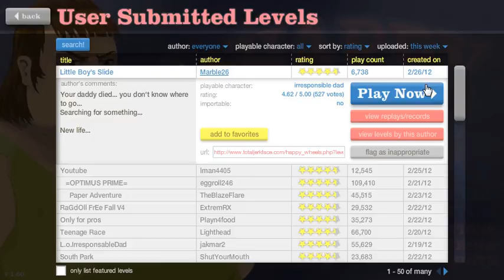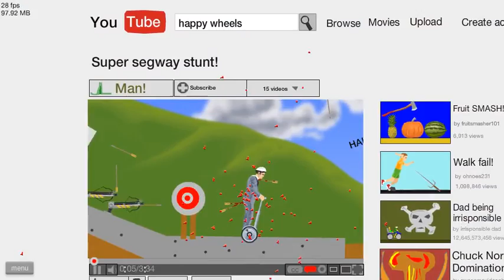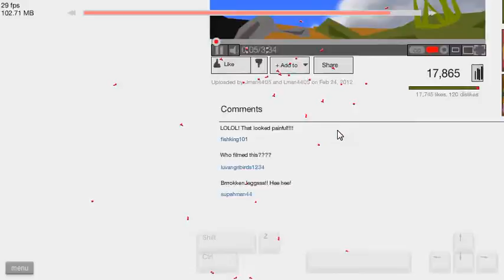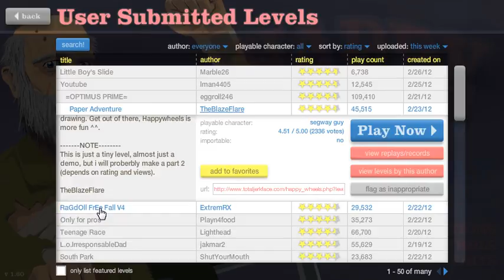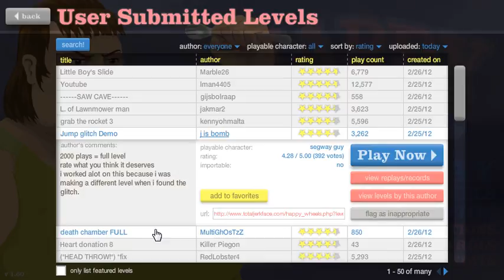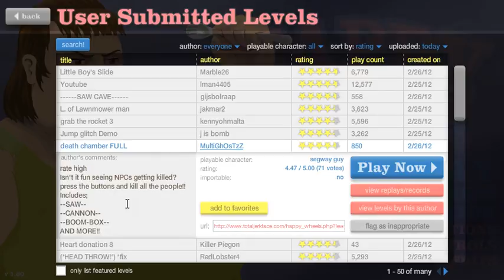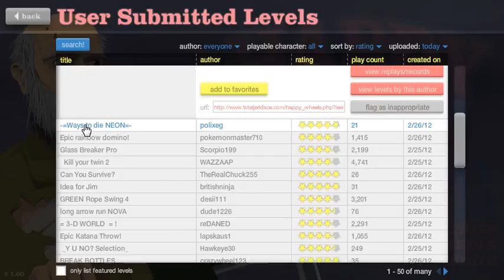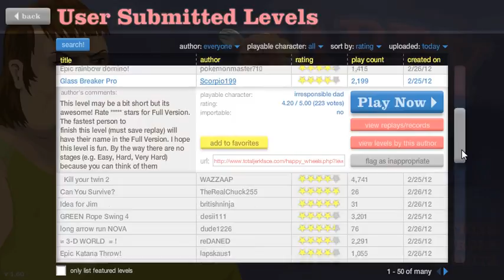Happy Wheels Episode 6